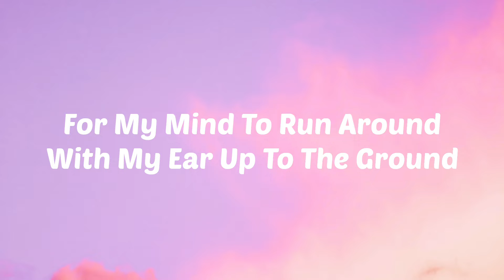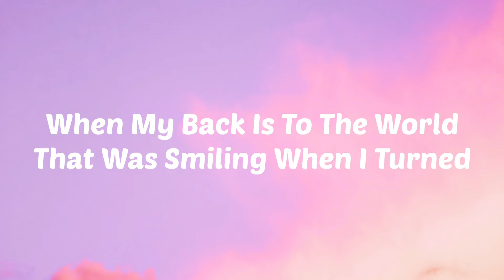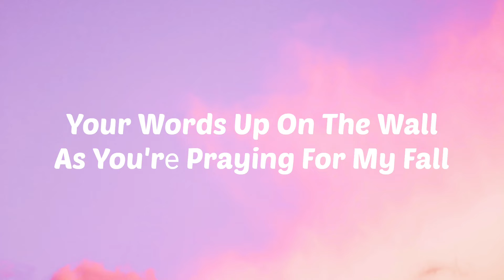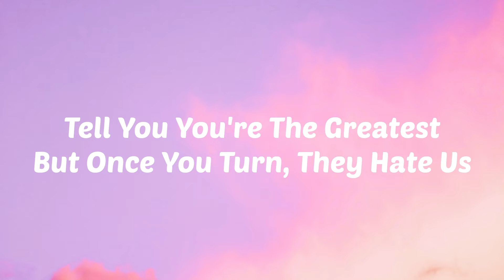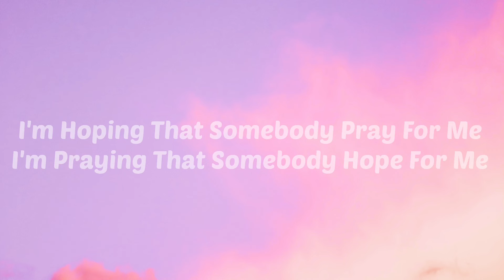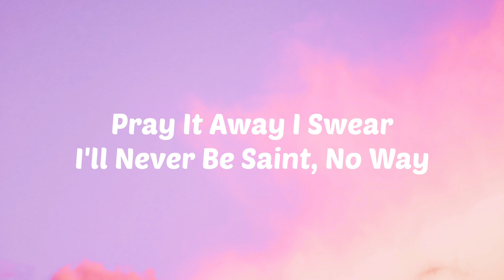IMAGINE DRAGONS & J.I.D. - ENEMY (Lyrics video)